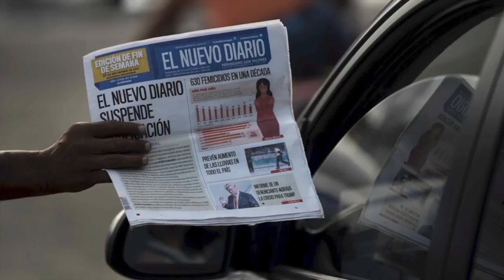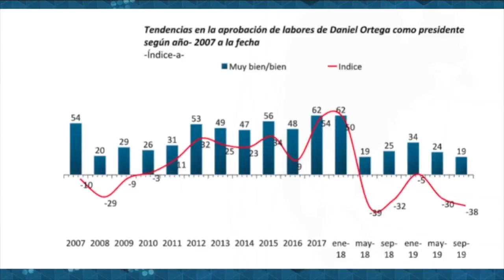Informe Semanal: Grupo Promérica justifica cierre de El Nuevo Diario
Tras quince meses de bloqueo aduanero, El Nuevo Diario suspende sus ediciones impresa y digital, mientras el régimen de Daniel Ortega mantiene presiones contra el Grupo Promérica.